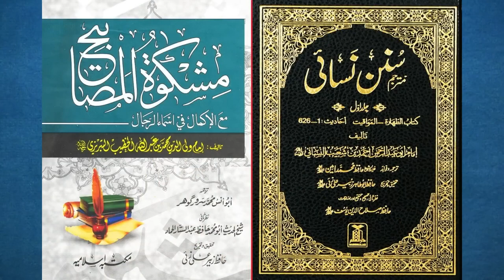Qurbani Say Pehlay Baal Aur Nakhun Katna | Haircut & Nails Before Sacrifice Eng Muhammad Ali Mirza